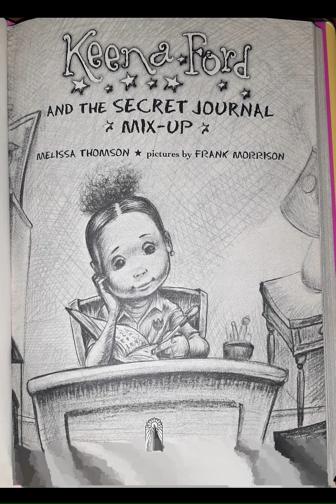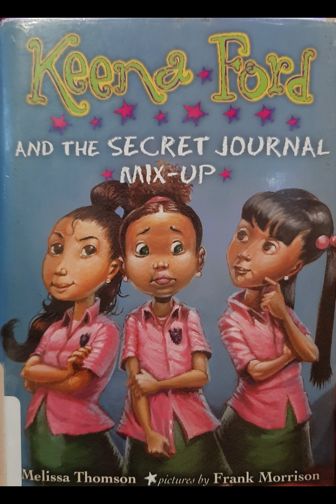Part 4 - Keena Ford and the Secret Journal Mix-Up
When she accidentally leaves her journal in Tiffany's apartment, Keena is afraid that Tiffany will reveal all of her secrets.

Keena Ford loves writing in her journal. She keeps all of her thoughts in there, even if they are sometimes not-so-nice. One day, Keena accidentally leaves her journal in the apartment of her mean classmate, Tiffany Harris. The next day Tiffany tells Keena that she has to do everything Tiffany says or she'll spread all of Keena's secrets! Keena does not want to do what Tiffany says, but how is she ever going to get her journal back?

This is the third book in the Keena Ford series.

Written by Melissa Thompson. Pictures by Frank Morrison.